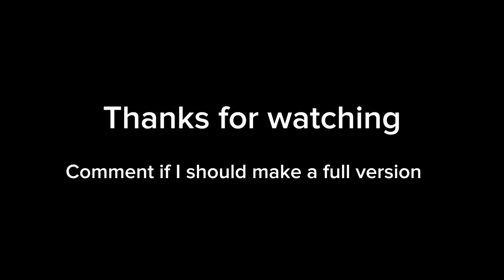The evolution of Samsung s series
this shows the series of Samsung s

If you wan't the whole s series